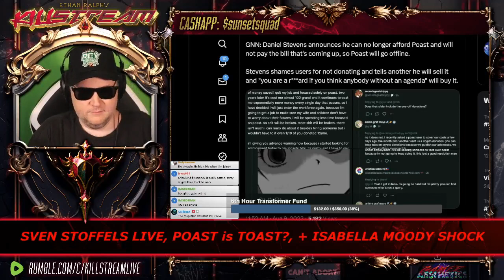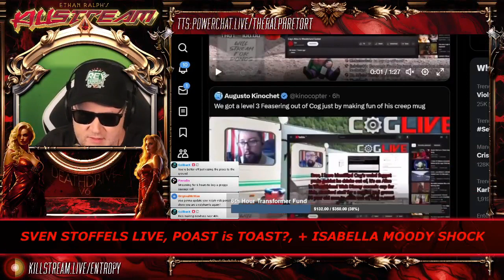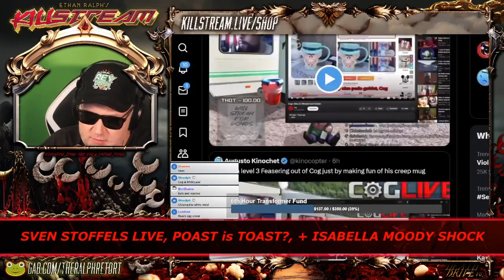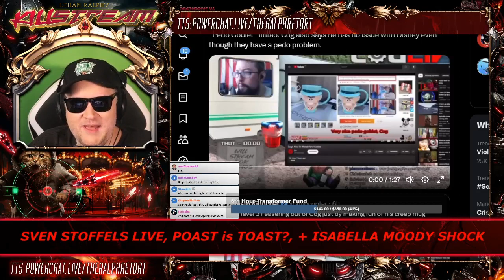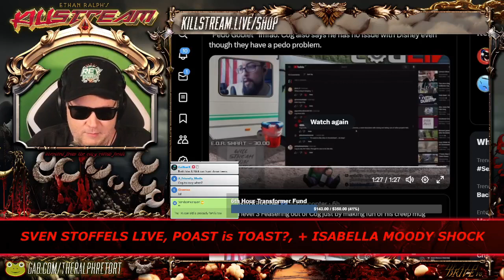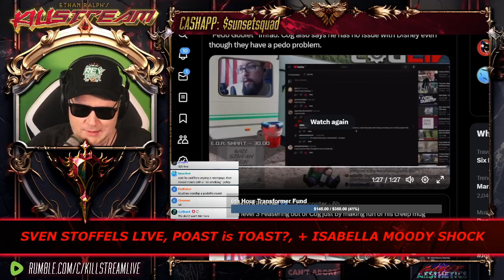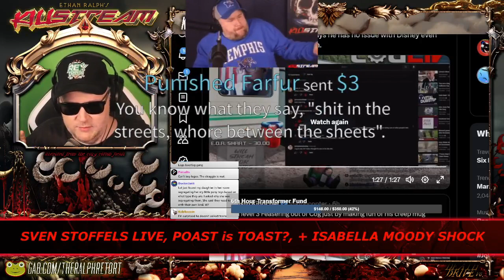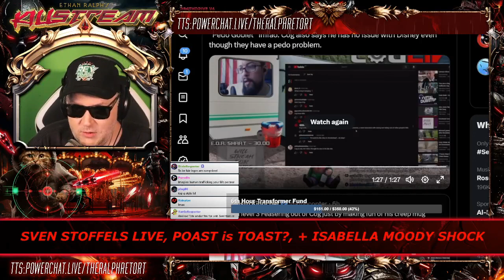the curious case of Cog's mug - Killstream (ft. Godwinson)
Investigators appear to have found to origin of cog's mug which was of great interest for some reason. The mug appears to have come from disneyland. Perhaps a gift from a gunted father? Who knows!

Clip taken from:
KILLSTREAM: SVEN STOFFELS LIVE, POAST is TOAST?, + ISABELLA MOODY SHOCK